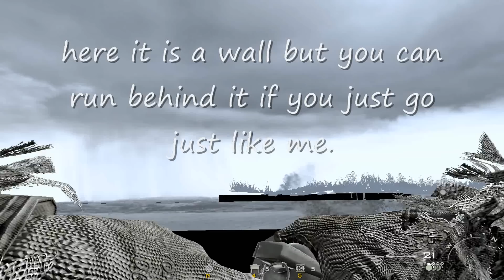CALL OF DUTY mw2 BIG BIG BUG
read title and it video. A BUG TO GET BACK TO MODERNWARFARE 1